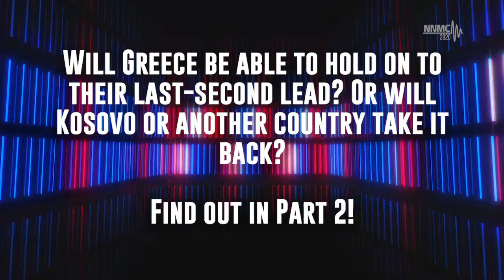NowNewMusic #42 | Grand Final Results (Part 1) | Taipei, Taiwan | February 2020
Forum: forum.songcontests.eu